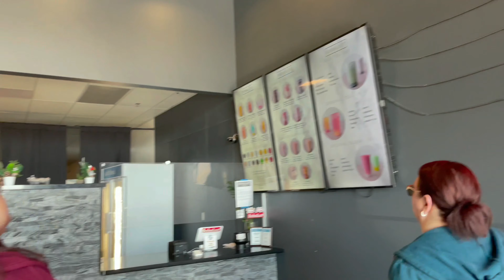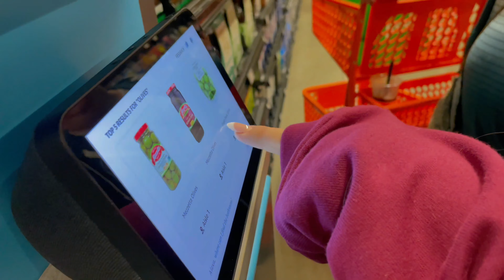Weekly Vlogs: 009 (MEGA VLOG Pt.2)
all socials: @callmeangelok

Beauty IG: @angelic.beautypage

Jewelry IG: @angelic_jewelry.co